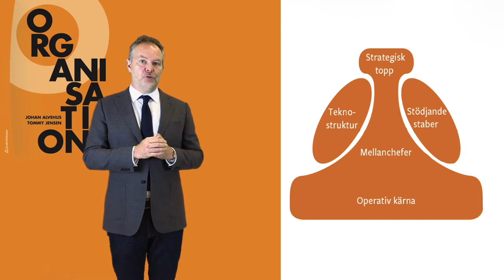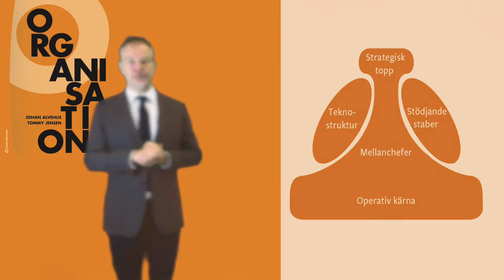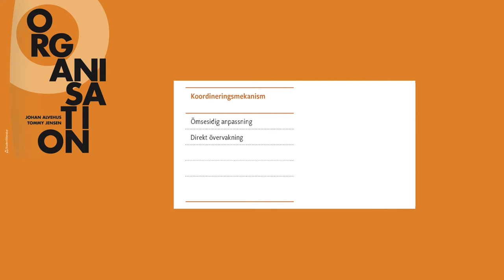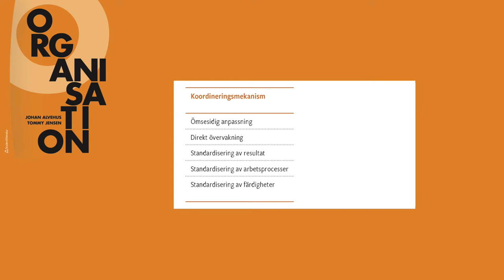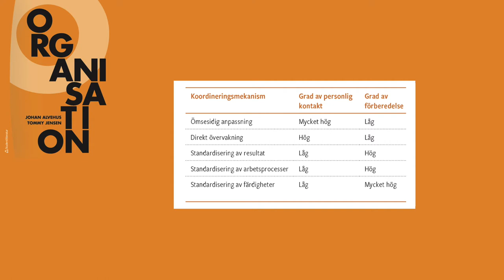Organisation 2: Organisationsdesign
En kort introduktion till "organisationsdesign". Mer information och fullständiga referenser finns i:

Alvehus, J., & Jensen, T. (2020). Organisation (2 uppl.). Lund: Studentlitteratur.